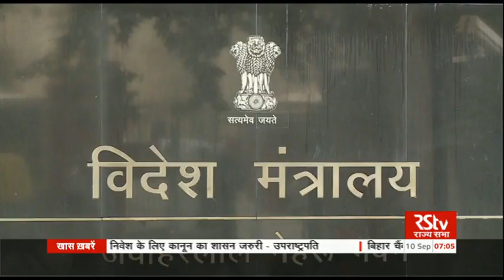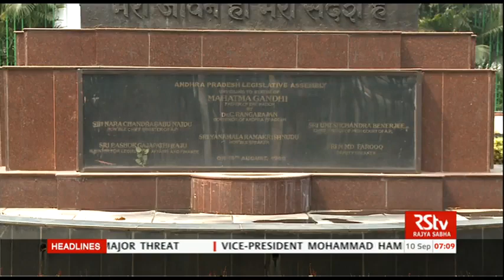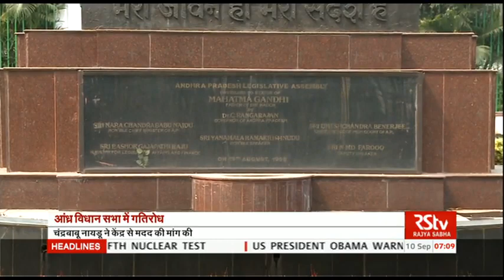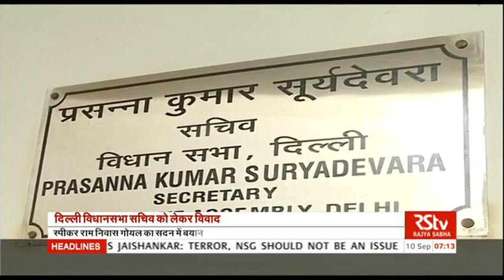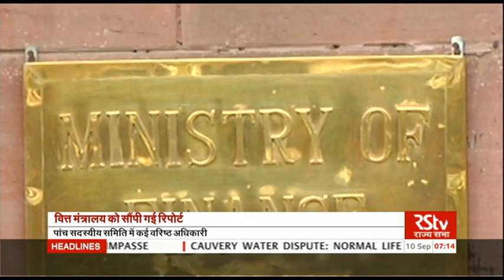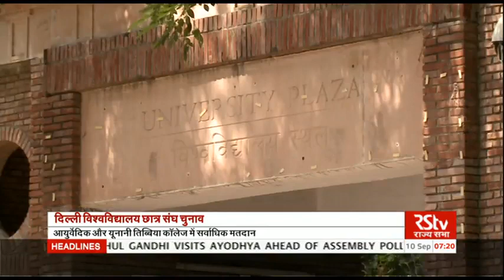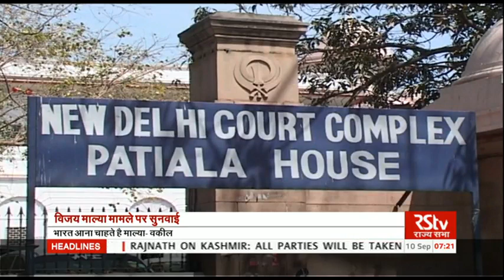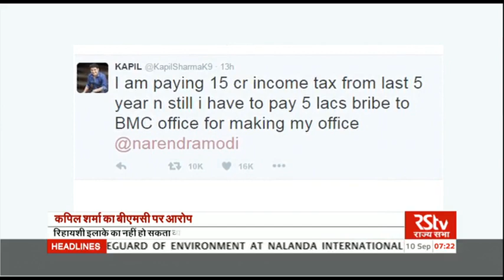Hindi News Bulletin | हिंदी समाचार बुलेटिन – Sep 10, 2016 (7 am)